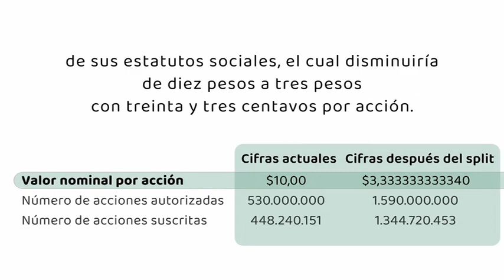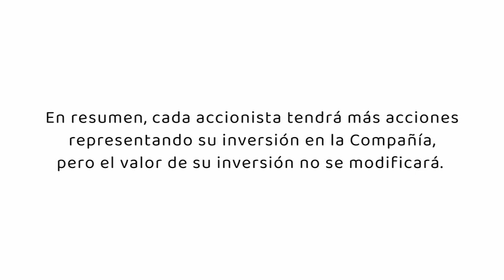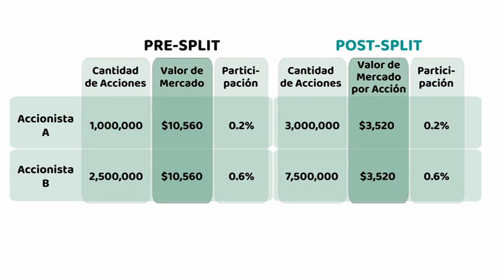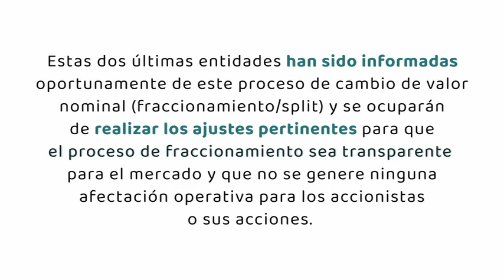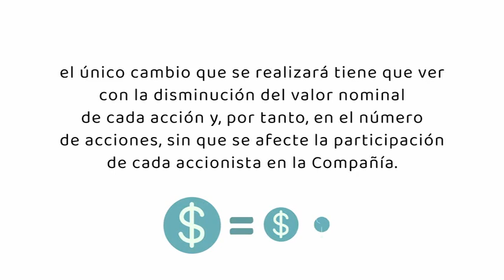Split acciones Grupo Éxito